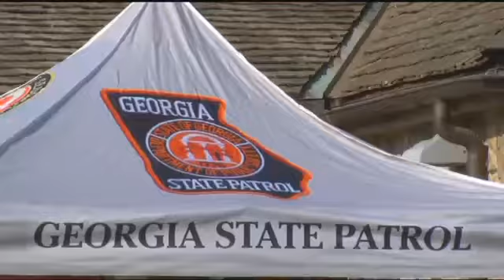Here's why you might notice more law enforcement on I-75 in TN and GA this weekend:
It doesn't matter if you cheer for the Vols or Dawgs – police in both states want everyone on the same team when it comes to arriving alive.